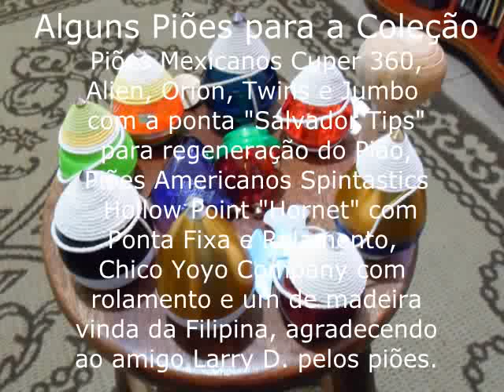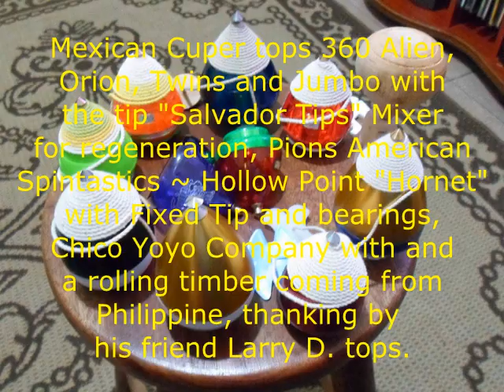Tops Larry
Alguns piões enviados pelo meu amigo Larry D. direto dos Estados Unidos para a minha coleção são alguns Piões mexicanos e americanos e até um da Filipina, abrigado amigo Larry...